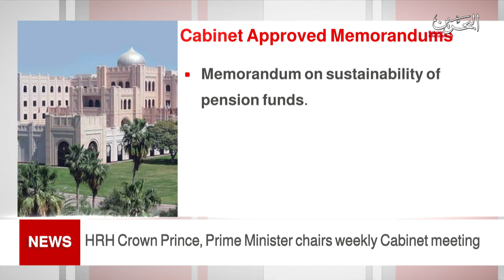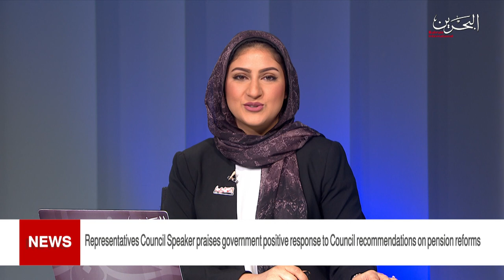BAHRAIN NEWS CENTER : ENGLISH NEWS 18-01-2021